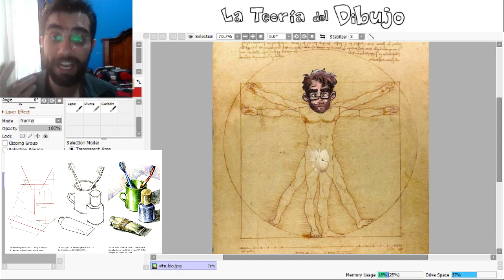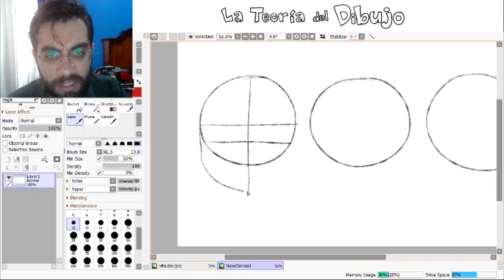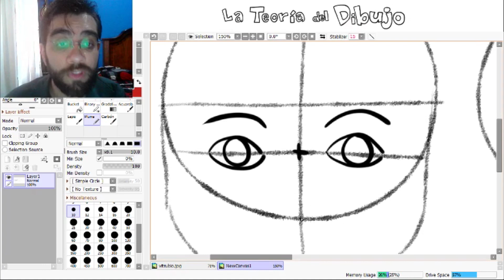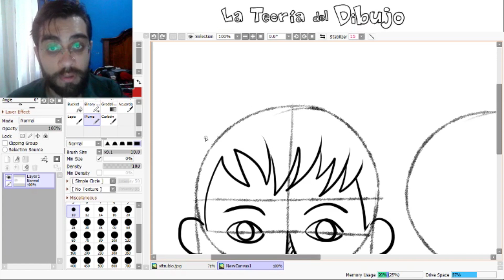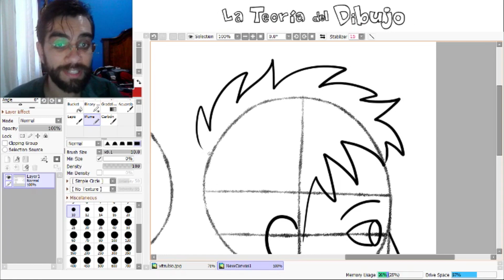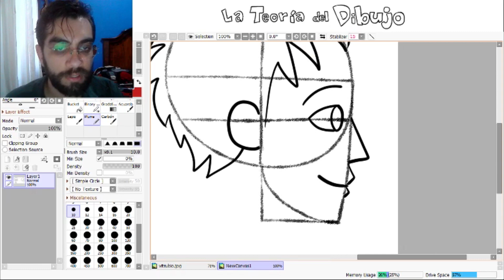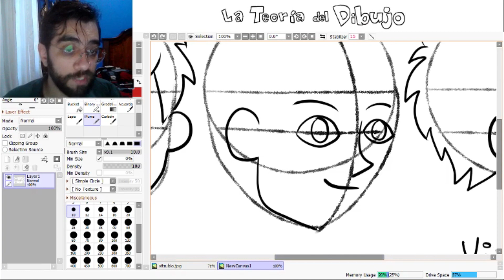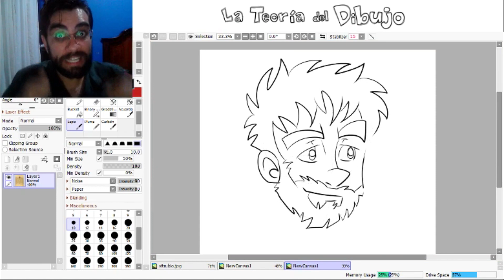Cómo dibujar CABEZAS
MÚSICA

"La Teoría del Caos"
Tema de La Teoría del Dibujo
por Joel H. Guevara